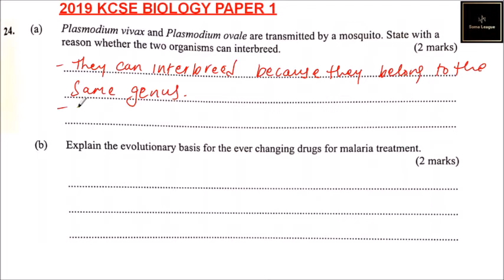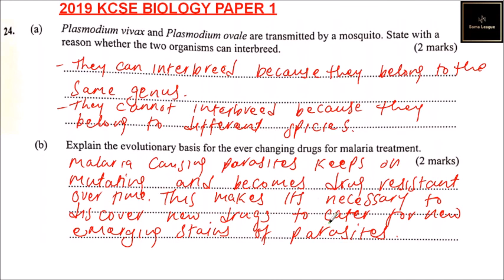2019 KCSE Biology Paper 1 Question 24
This video explains how to correctly answer question #24 on KNEC's 2019 KCSE Biology Paper 1 exam.

24. (a) Plasmodium vivax and P lasmodium ovale are transmitted by a mosquito. State with a reason whether the tWo organism s can interbreed. (2 marks)

(b) Explain the evolutionary basis for the ever changing drugs for malaria treatment. (2 marks)